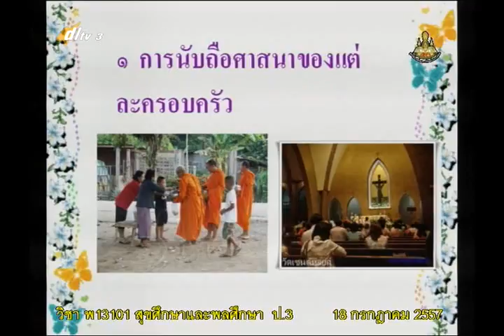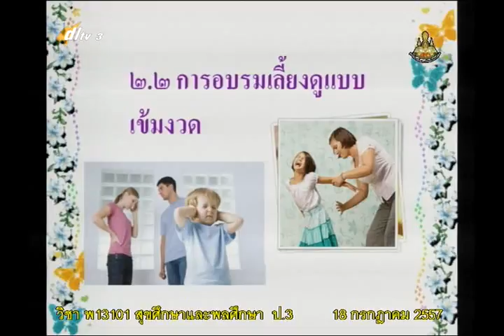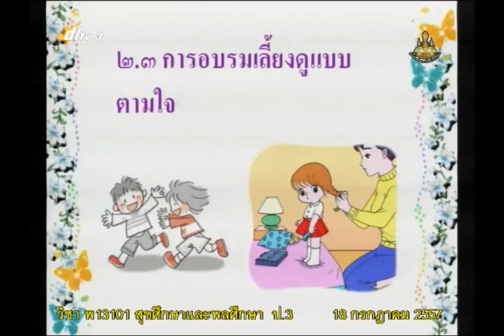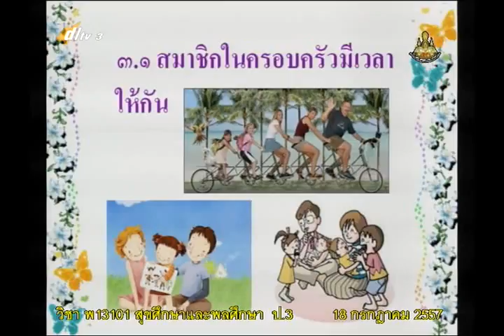008C+3180757+สุข+ครอบครัวของฉัน+heap3+dl57t1+w08